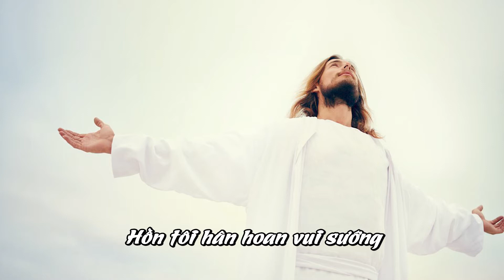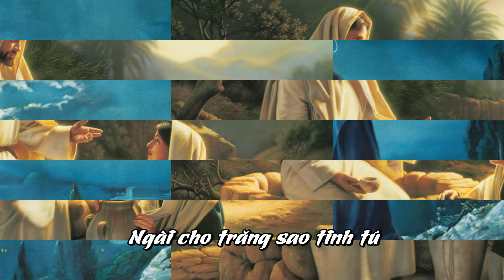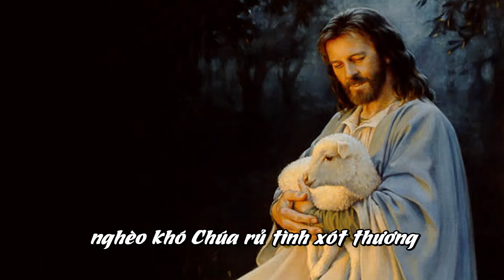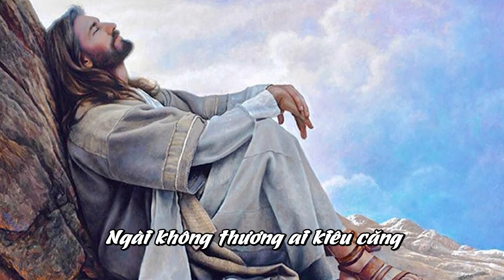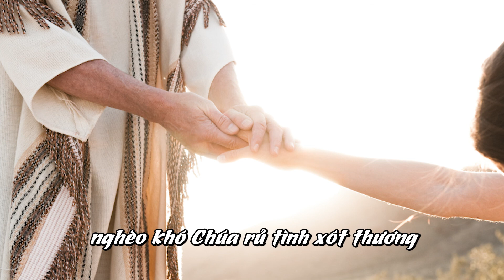Mừng Khen Giavê - Diệu Hiền & Phi Nguyễn | Nhạc Chúa Thánh Ca 2022 (MV Lyrics)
Vui lòng không đăng tải lại dưới bất kì hình thức nào ! FOLLOW Nhạc Chúa Thánh Ca :